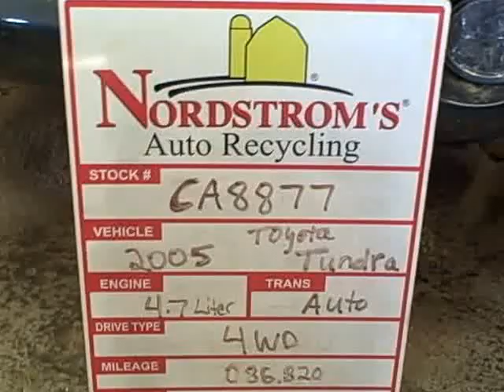CA8877 2005 TOYOTA TUNDRA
2005 TOYOTA TUNDRA, 4.7 LITER ENGINE WITH 086,820 MILES.